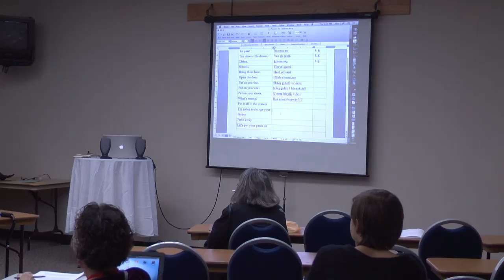#39 SOK 2013 Gathering Tlingit Phrases for Children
Keri Eggleston, Alice Taff, Lance Twitchell
In this workshop, participants will work together to gather Lingít phrases for raising children. Those who don’t speak the language can work with translations and prompts for the speakers. Those who do speak the language can provide the language that is used on a daily basis with infants, toddlers, and children. The workshop will be recorded for future use. Participants will also be able to use their own recording devices to record the phrases for home use.
2013 Program 6.a.2